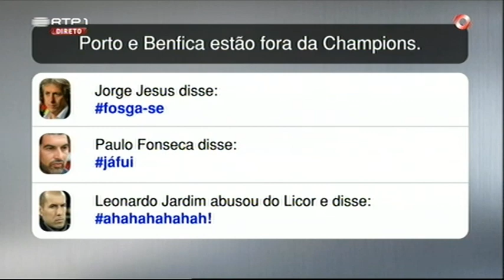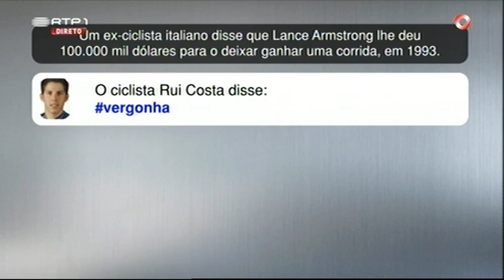"Celebrity Has#Tags" - Luís Filipe Borges - 5 Para a Meia Noite